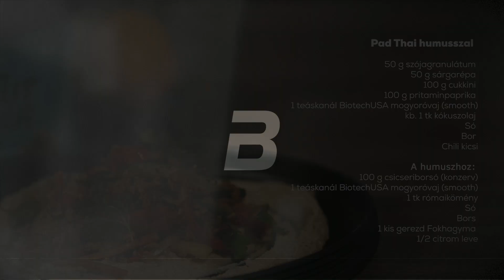Pad Thai humusszal 🥘 | Lifestyle Chef | BioTechUSA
Forási Ákos a BioTechUSA Lifestyle Chef-je izgalmas receptekkel készül, amit könnyedén beilleszthettek a saját étrendetekbe is.

A BioTechUSA Lifestyle programjában szakértőink egy személyre szabott termékcsomagot állítanak össze számodra, aminek a megvásárlásával hozzájuthatsz egy a céljaidhoz alkalmazkodó étrendhez, edzés- és táplálékkiegészítő-tervhez is.